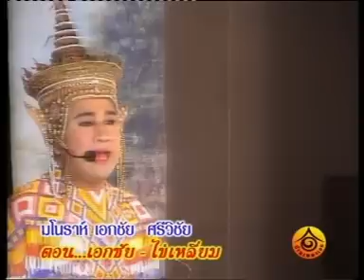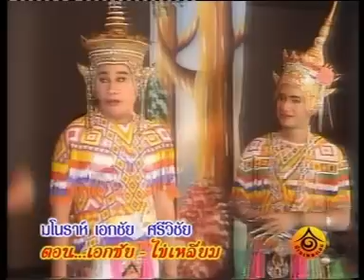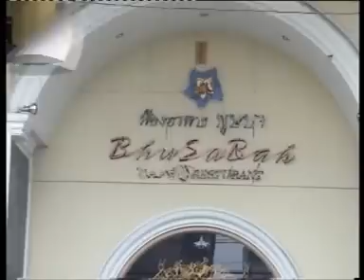แสดงสดมโนราห์ เอกชัย - ไข่เหลี้ยม EP2 [จบ]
ติดตามชมผลงานของศรีวิชัยโชว์โดย เอกชัย ศรีวิชัย และศิลปินในสังกัดได้ที่ ช่องบ้านเพลงเอก ที่เดียวเท่านั้น ลิขสิทธิ์โดยบริษัท บ้านเพลงเอก  ( ชื่นชอบ ถูกใจ กดแชร์ กดติดตามกันนะครับ )